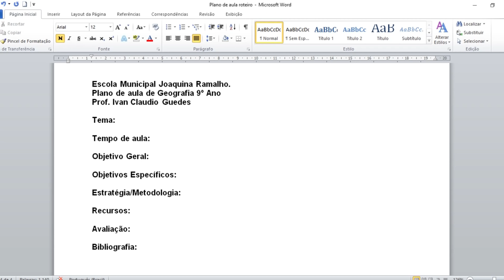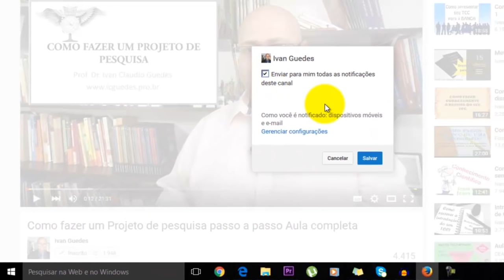Plano de aula Como fazer um plano de aula com todos os critérios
Neste vídeo apresentamos as principais orientações para construir corretamente um plano de aula.
Independentemente de você trabalhar com a educação infantil, ensino fundamental, ensino médio ou ensino superior, o plano de aula deve seguir os passos e as orientações descritas neste vídeo.

Agora que já sabe fazer um plano de aula, que tal aprender a fazer uma SEQUÊNCIA DIDÁTICA?